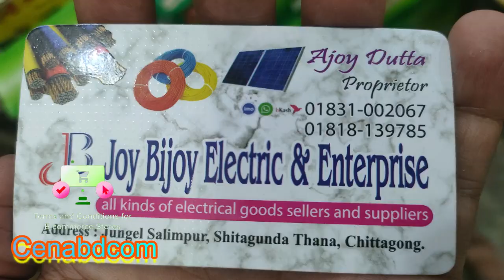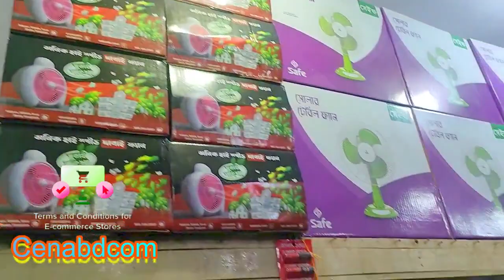ফ্যান | সোলার ফ্যান | ডিসি ফ্যান | ১২ ভোল্ট সোলার ফ্যান | সোলার টেবিল ফ্যান | #13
এই ভিডিওতে সোলারের  সোলার ফ্যান  আলোচনা করা হয়েছে এগুলোর মূল্য কোথায় পাওয়া যাবে |এ বিষয়ে আলোচনা করা হয়েছে

ব্যবসায়িক ধারণা দেয়ার জন্য এই ভিডিওটি করা হয়েছে আরো নিত্য নতুন ভিডিও পাওয়ার জন্য সাপোর্ট করতে পারেন
বিঃদ্রঃ
      বেকার নতুন ব্যবসায়ীদের উৎসাহ দেওয়ার জন্য আমরা ভিডিও তৈরি করি । পণ্যের মান ,আর্থিক লেনদেন যাচাই বাছাই করে নিজ দায়িত্বে করবেন এক্ষেত্রে "কেনা বিডি কম" "CENABDCOM" দায়ী থাকবে না |